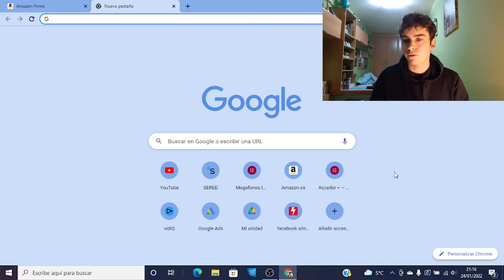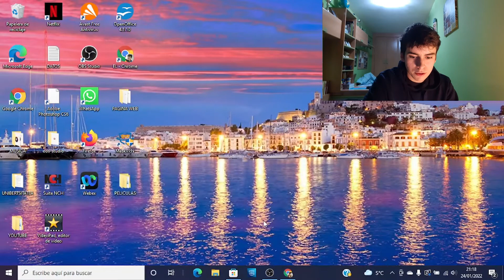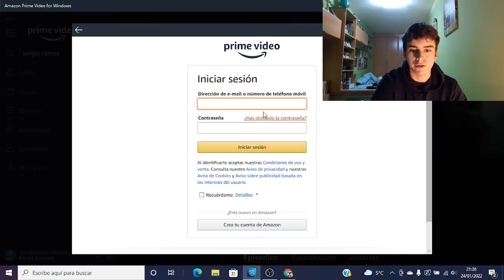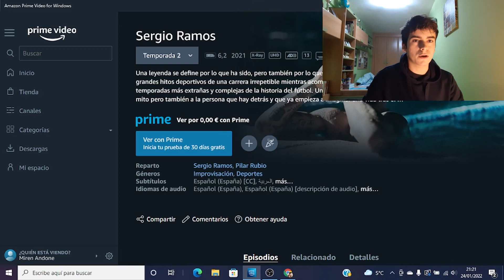Como FUNCIONA AMAZON PRIME VIDEO 2022 ✅ (TE EXPLICO TODO) #8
⚡AQUI TIENES UN BREVE RESUMEN DE LAS CARACTERISTICAS DE AMAZON PRIME VIDEO, ¡NO ESPERES A VERLO!⚡

Espero que os haya gustado el video, en caso de tener alguna duda ponerla en los comentarios e intentaré responderos.